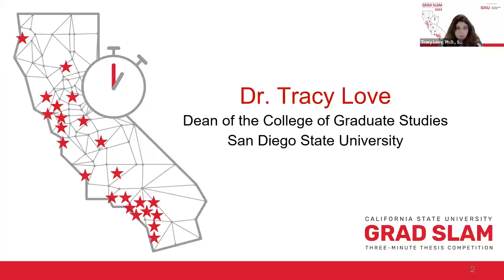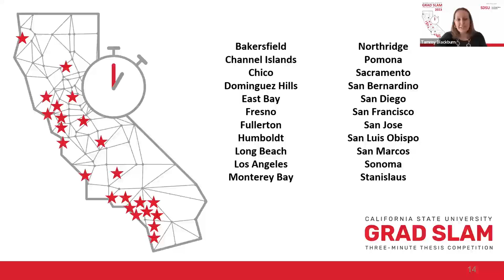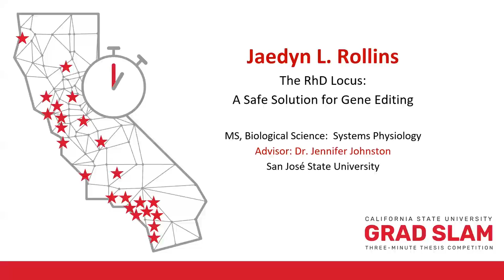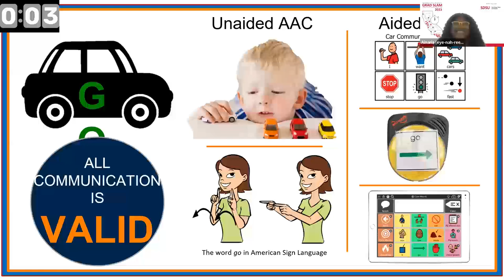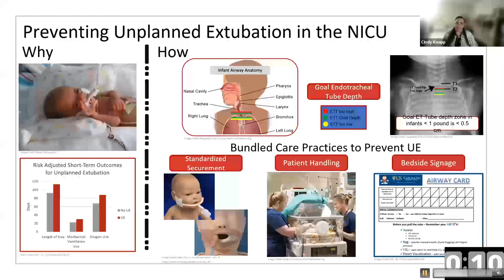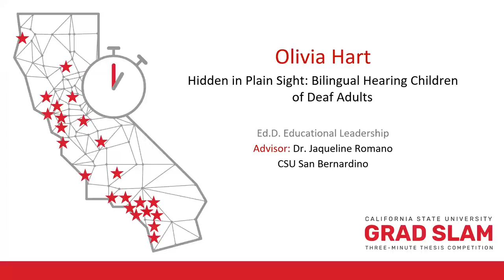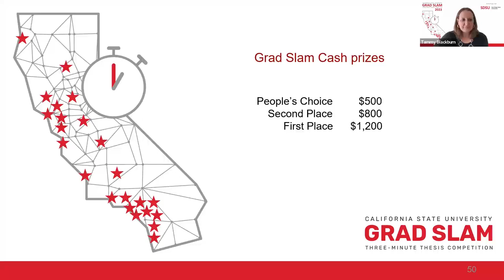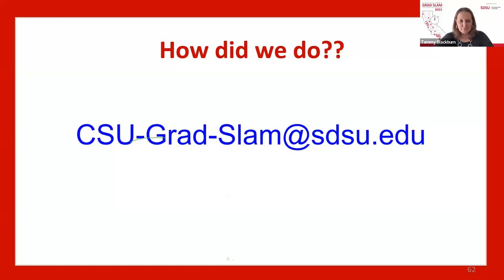CSU Grad Slam 2023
Ten master's and PhD student finalists from across the California State University system present their graduate research in a three-minute thesis 3mt competition.

Student research topics included advances in autism, gene editing and bio-fluorescence, 3D printing metals, and the experiences of student-parents, student athletes, and bilingual children of deaf adults..

First place: Jaedyn Rollins (San José State University / SJSU)
Second place: Matthew Engquist (Cal State Los Angeles / CSULA)
People's choice: Judy Mahmalji (San Diego State University / SDSU)

The 2023 event was hosted by San Diego State University via Zoom.